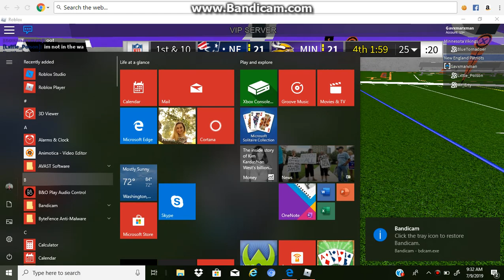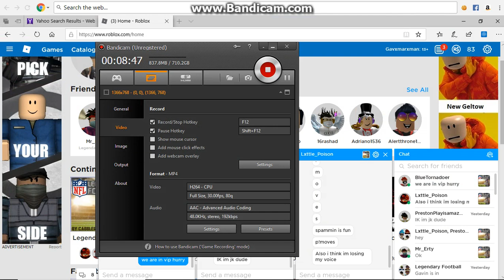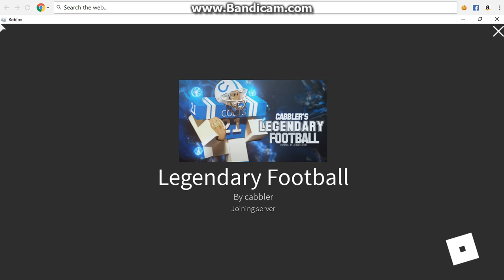Minnesota vikings vs new england patriots(Bluetornadoer vs Mr_erty) pt2